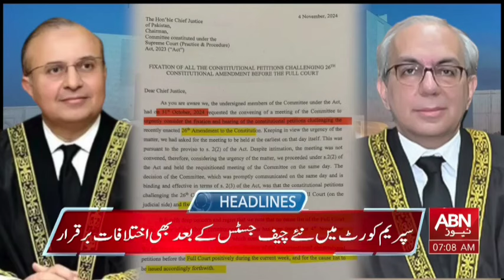HEADLINES 7:00 AM | 06 NOVEMBER 2024 | ABN NEWS